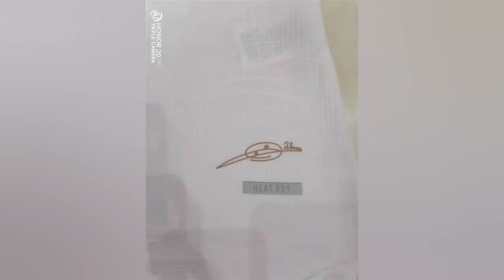13 champions Real madrid white special version soccer jersey size S-2XL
Share news about soccer jersey
Update the latest